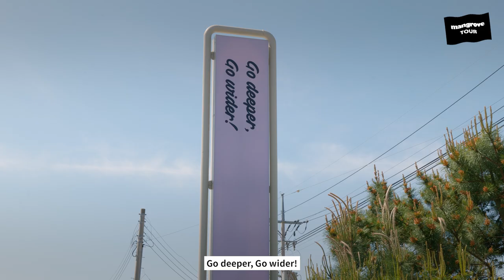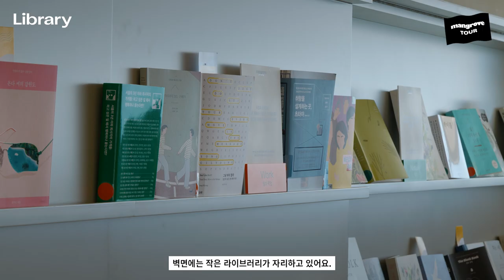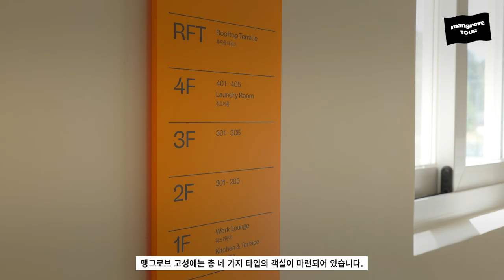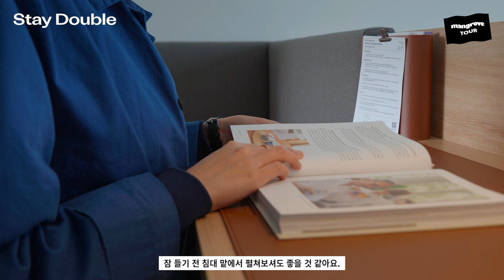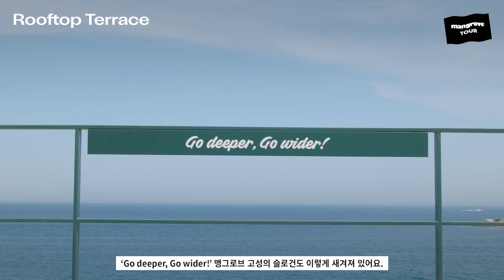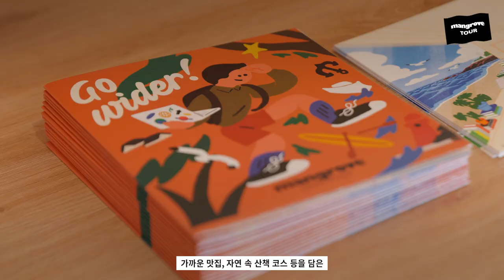🚩 TOUR AWAY! 맹그로브 고성 랜선 투어!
청정한 자연 환경을 품은 강원도에 자리한 ‘맹그로브 고성’은
자기다움을 발견하는 유쾌한 여정이 어디서나 이어지도록
리모트 워커의 라이프스타일을 위해 마련된 워크앤스테이입니다.

도심에서 벗어나 산과 바다로 둘러싸인 바닷가 마을,
‘맹그로브 고성’에서 깊고 넓은 몰입의 순간을 즐겨 보세요!

👩🏻‍💻 Join Our WORKWIDE MEMBERSHIP
‘워크와이드 멤버십’으로 맹그로브 고성을 즐겨보세요.
지금 멤버십에 가입하면 연회비 무료 혜택과 상시 할인,
리모트 워커들의 유익한 커뮤니티까지 즐길 수 있어요.